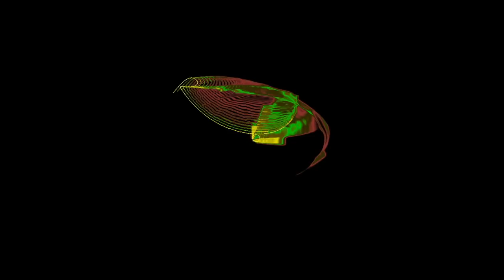Lost In Russia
Licence Creative common Zero CC0